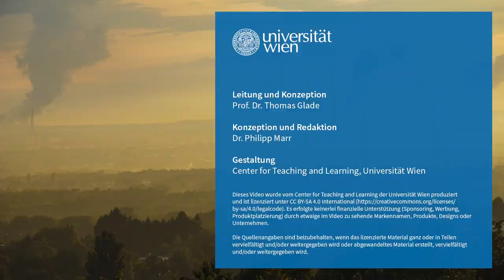L5V1 Begrüßung zu Lektion 5 | iMooX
MOOC Zitierempfehlung:
STERLY, H. (2021): Begrüßung zu Lektion 5. – In: GLADE, T. (Hrsg.): Klimawandel MOOC (KliMO): Wissenschaftliche Grundlagen. iMooX; (abgerufen TT.MM.JJ).